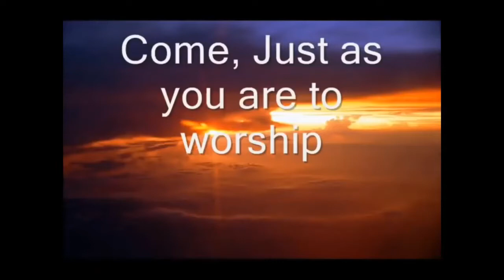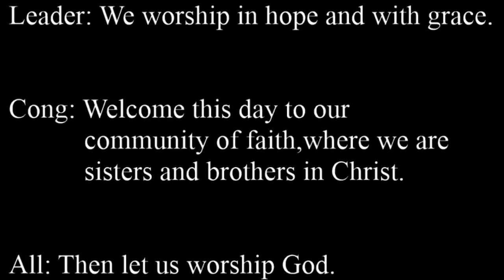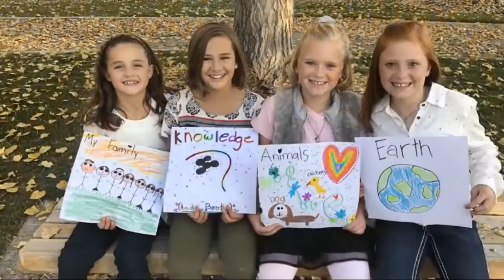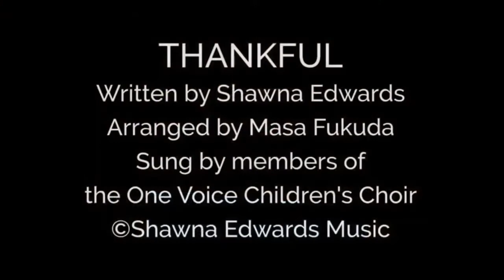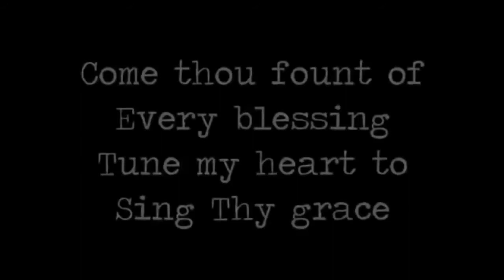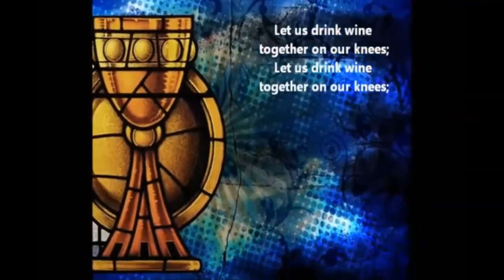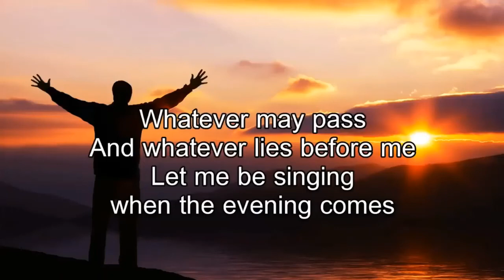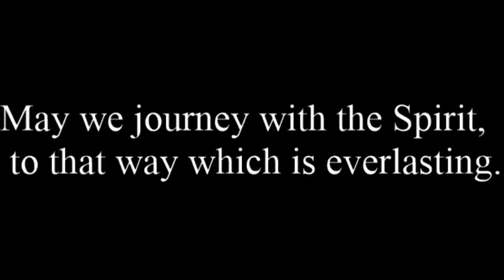St Andrew's Scots Kirk United Church- May 3, 2020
St Andrew's Scots Kirk United Church in worship. Come and worship with us and be blessed.
A Congregation of The United Church in Jamaica and the Cayman Islands.

Theme: PRAISING OUR WAY OUT
Produced by Worship and Fellowship Ministry Team

None of the songs or images are property of this channel and all rights and ownership belong to the creators. We do  not seek to make a profit from the use of any of these items.